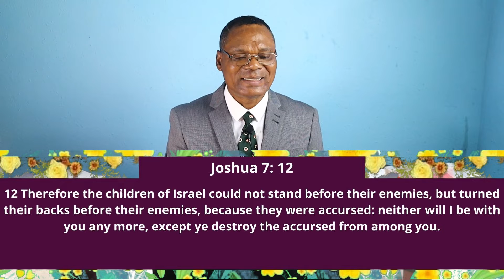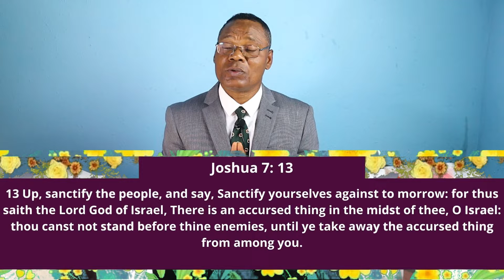IN THE LAND STARTING WITH THE BOOK OF JOSHUA (The Books of Joshua)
“Joshua, the son of Nun, of the tribe of Ephraim, was called Yehoshua or Joshua, which signifies he shall save, or the salvation of Jehovah; referring, no doubt, to his being God’s instrument in saving the people from the hands of their enemies, and leading them from victory to victory over the different Canaanitish nations, till he put them in possession of the promised land.